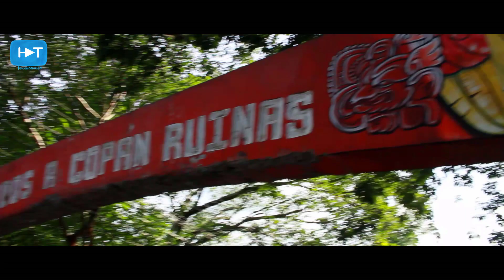👉Copán Ruinas: la ciudad Maya-Chortí -🚗Lugares que debes Visitar en Honduras -Conociendo Honduras😍